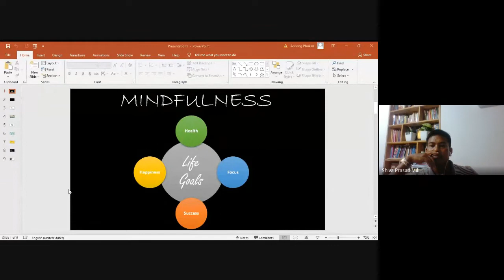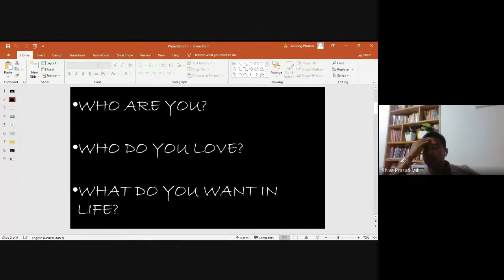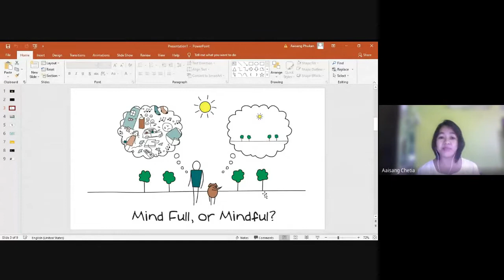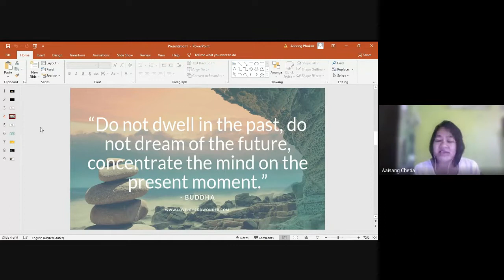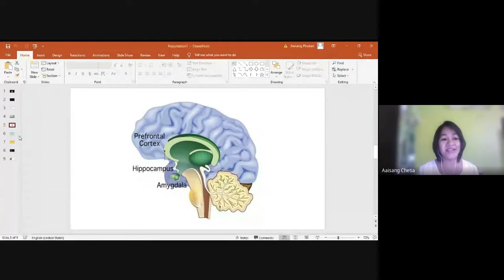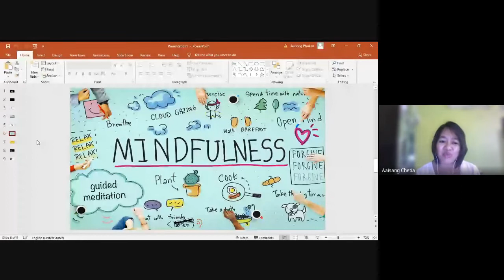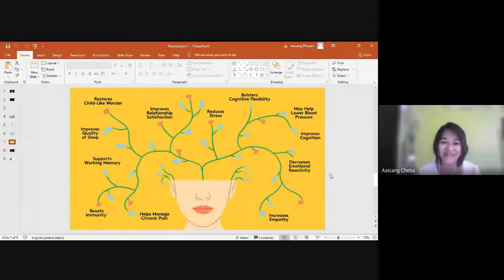English Department Lecture 2021 06 15 at 06 36 GMT 7